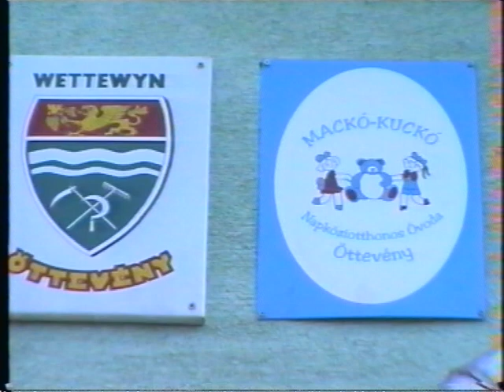Öktv adás-Farsangi Játszóház Óvoda 2000 február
Öktv adása 2000 februárjából.  Öttevény óvoda farsangi játszóháza